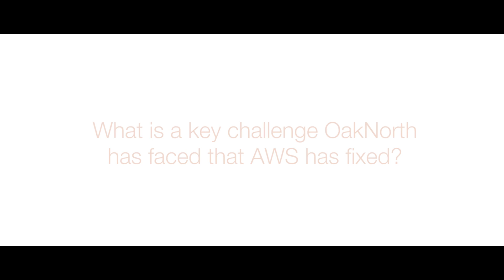How AWS Helps OakNorth Bank Experiment, Innovate and Grow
OakNorth Bank delivers innovative services to its customers faster than ever and maintains security and compliance using AWS. OakNorth Bank was created to help the United Kingdom’s growth businesses and entrepreneurs reach their potential by providing them with bespoke, no-nonsense debt-finance solutions. Watch Francesca Gandolfo, Chief Operating Officer at OakNorth discuss how moving to AWS transformed its operations.